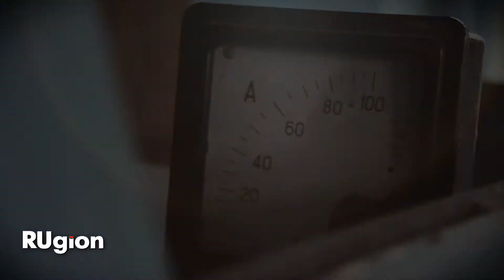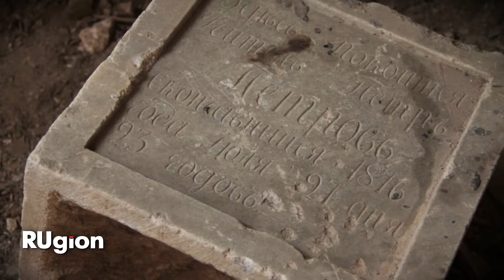ТУР ПО ЦЕРКВЯМ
Через 55 лет после аварии на «Маяке» территория, оказавшаяся под радиоактивным облаком, живет обычной жизнью сельской глубинки. Там мы нашли несколько старинных заброшенных церквей. А вот отыскать отголоски техногенной катастрофы, даже с дозиметром, оказалось непросто. В этом мы убедились в путешествии сайта AutoChel.ru по восточно-уральскому радиоактивному следу.
В туре сайта AutoChel.ru по Восточно-Уральскому радиоактивному следу участие приняли Павел Бряков, Андрей Винников, Артем Краснов, Лилия Краснова, Петр Малетин, Ольга Малетина, Андрей Семак.